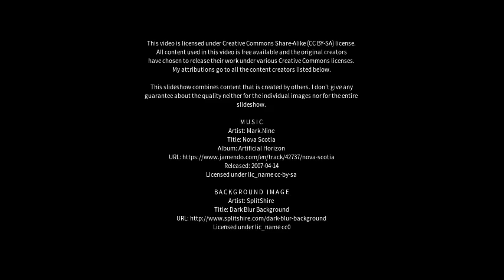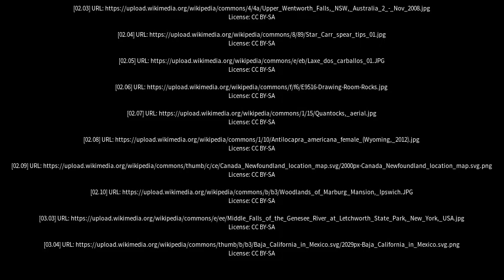Best places to visit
Best places to visit - Deer Vale (Australia) Best places to visit - Slideshows from all over the world - City trips, nature pictures, etc.